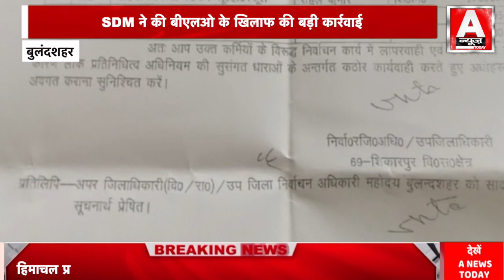मुस्लिम समाज के लोगो ने जगह-जगह पुष्प वर्षा कर थामा तिरंगा ! Uttar Pradesh bulletin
ANCHOR-
EDITOR
VIDEO PRODUCER-